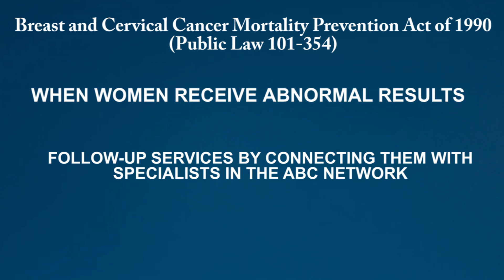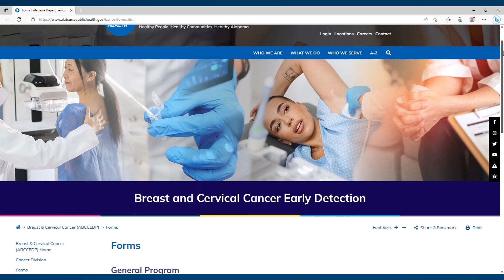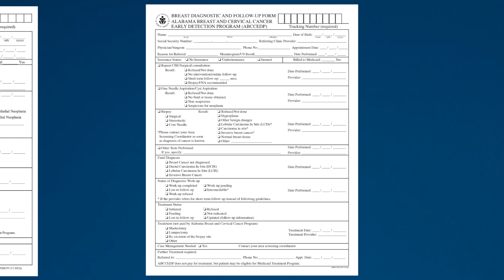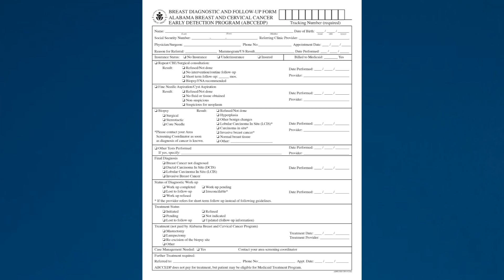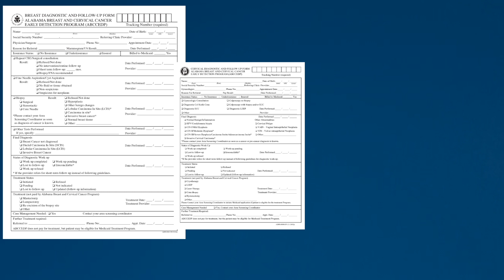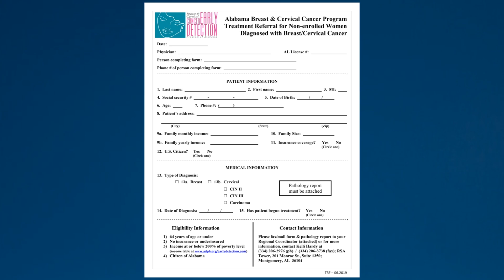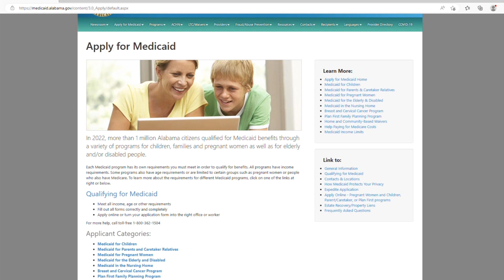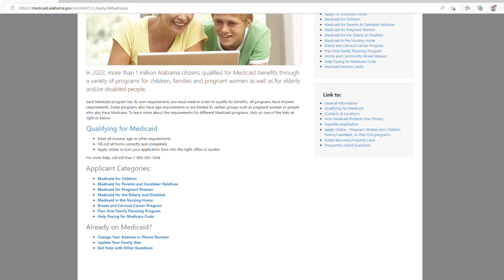Following Up on Abnormal Results with the Alabama Breast and Cervical Cancer Early Detection Program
A look at the process of following up on abnormal results through the Alabama Breast and Cervical Cancer Early Detection Program.